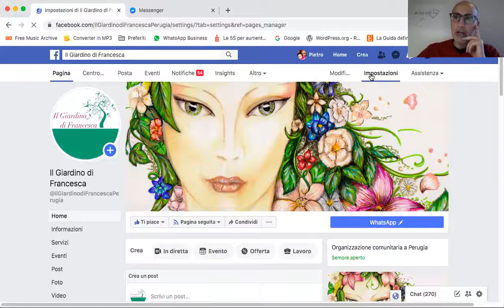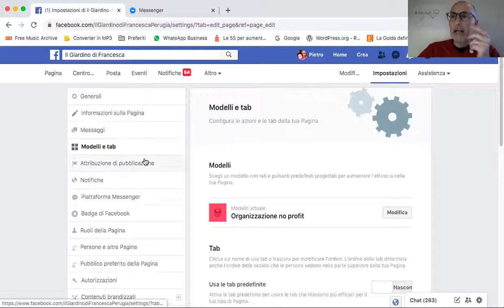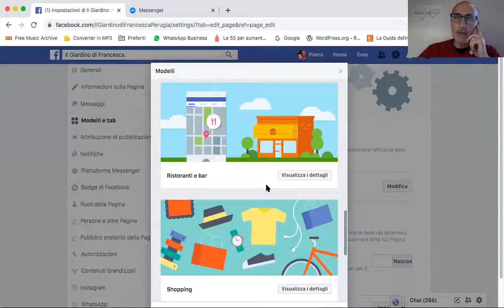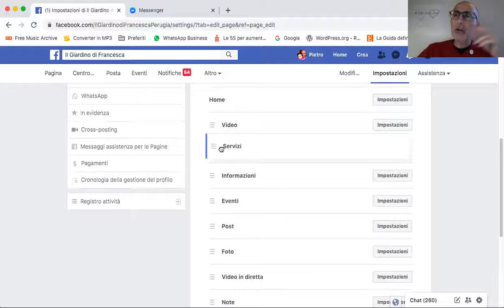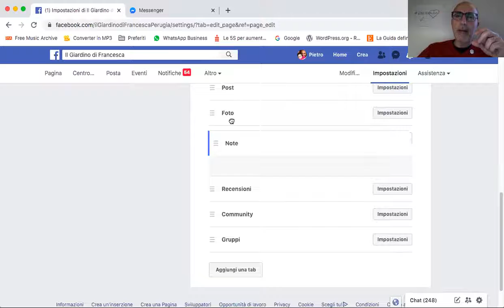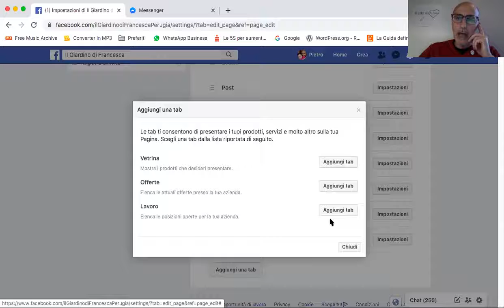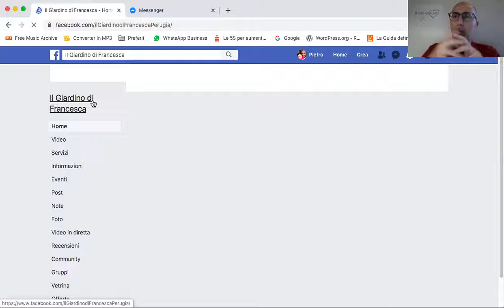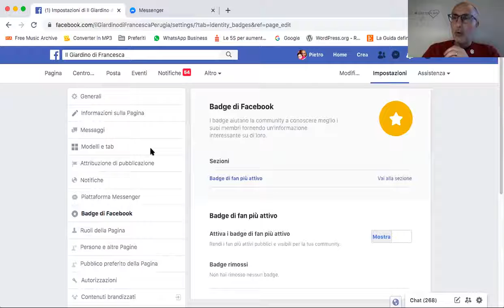LA COMUNICAZIONE ON LINE PER GLI ETS - Facebook pages 2° parte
LA COMUNICAZIONE ON LINE PER GLI ETS, 18 video lezioni gratuite da seguire comodamente a casa
Disponibili 18 video lezioni gratuite finalizzate all’acquisizione di competenze tecniche e operative sui principali strumenti e piattaforme di uso comune sul web, anche questi sempre disponibili e consultabili.
È on line il primo ciclo di Video corsi GRATUITI in tema di Comunicazione Online per gli Enti del Terzo Settore, i loro responsabili e i volontari che ci lavorano.
Ben 18 Video lezioni tenute da Pietro Floris, su come utilizzare al meglio alcuni Servizi e risorse fondamentali disponibili in rete.
Attraverso questi Video corsi, della durata media di 20 minuti e per un totale di 6 ore di registrazione, hai la possibilità di
– Migliorare il Posizionamento in rete e nei social della Tua Organizzazione,
– Comunicare con più efficacia con i Tuoi utenti tramite alcune piattaforme gratuite